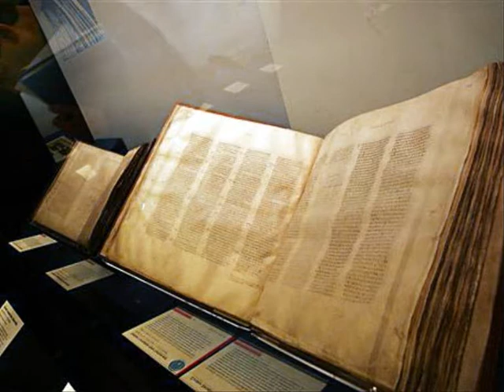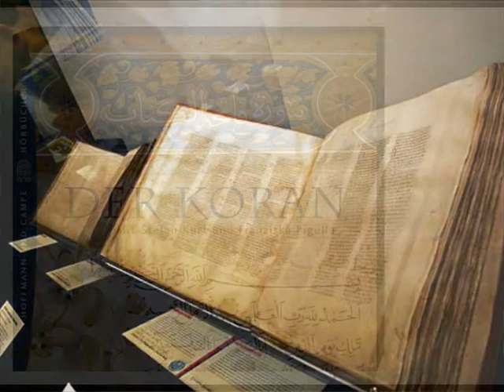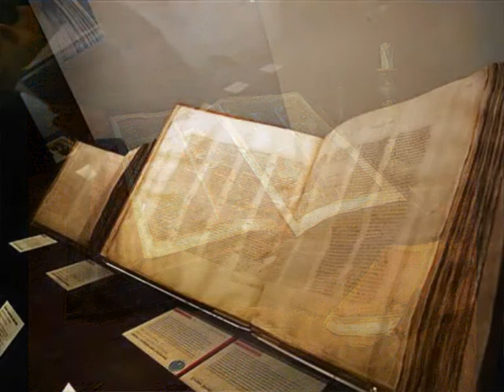keksi-riba2_ Prada_and_Kiss_&_Der_Shaolin.wmv